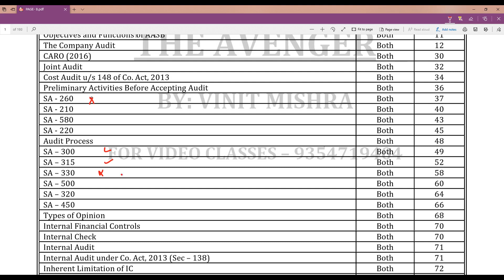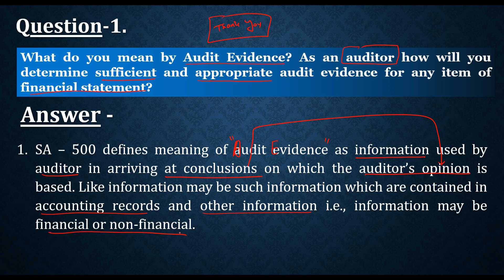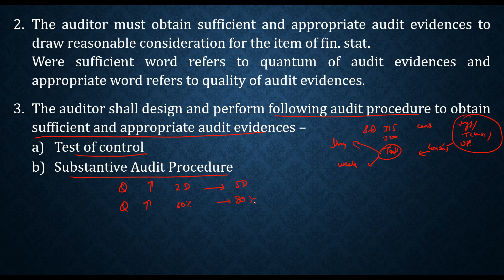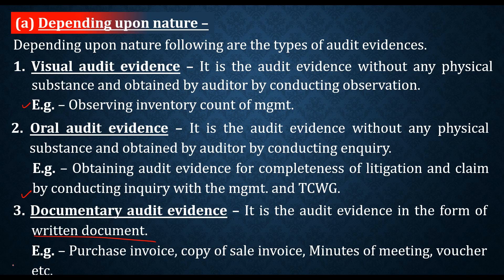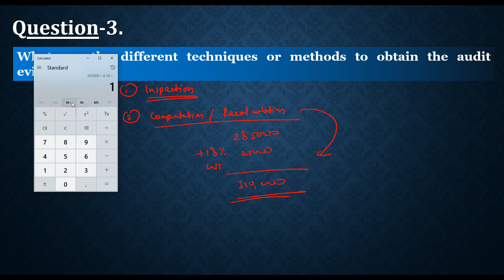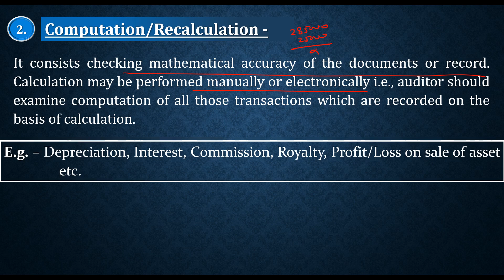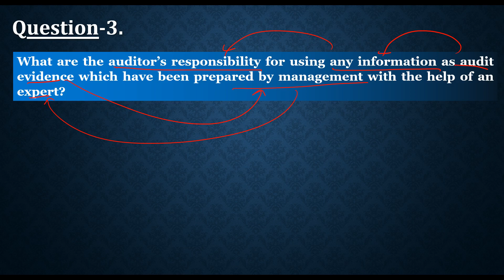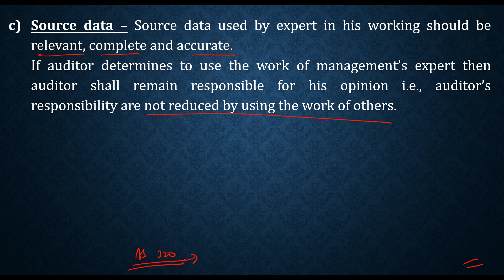16 CA INTERMEDIATE AUDIT ( FOR NOV 19 & MAY 2020 ) BY VINIT MISHRA SIR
There is a huge demand of AUDIT Video. Very few teachers are making it for CA Students. SO we will be providing your lectures for AUDIT for CA students.